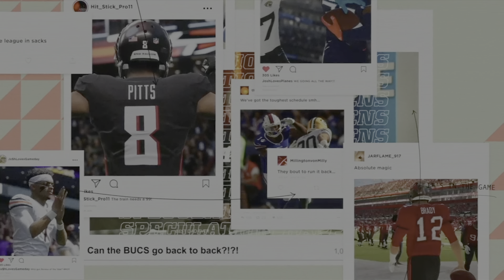OMG THESE CLIPS ARE CRAZY!!!! MADDEN BEST PLAYS FROM LAST WEEKEND LEAGUE (DAY2)